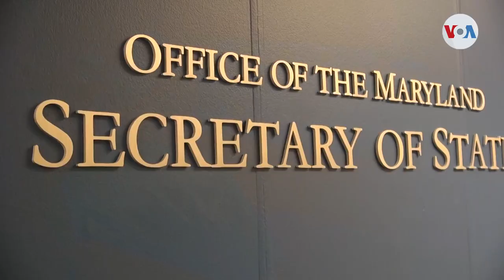Maryland cataloga como caso excepcional humanitario la tragedia de familia salvadoreña indocumentada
El drama que un incendio creó para una familia salvadoreña indocumentada ha sido catalogado como un caso excepcional humanitario por el gobierno estatal de Maryland, Estados Unidos, que ahora apoyará a los sobrevivientes.

¡Visítenos!